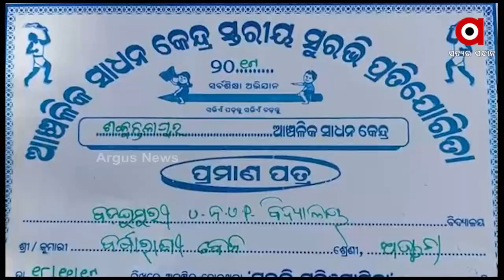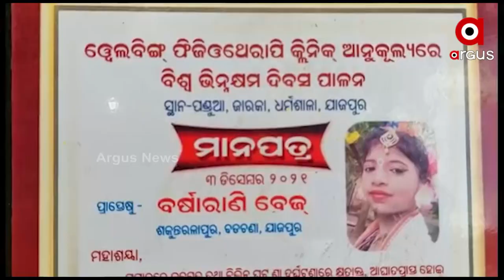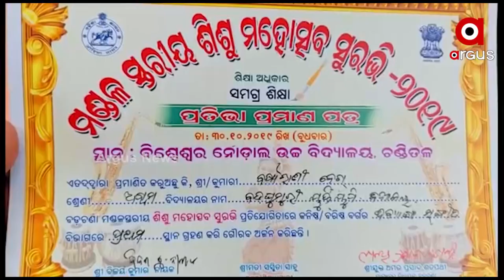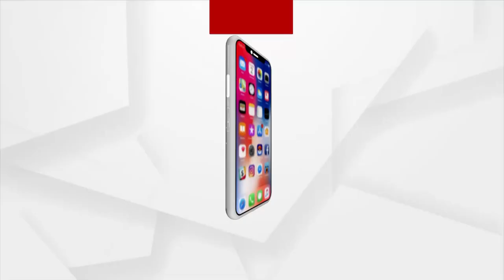ଦିବ୍ୟାଙ୍ଗ ଝିଅ ସହିତ ପରୀକ୍ଷା ଦେଇ ପାସ କଲେ ଦିବ୍ୟାଙ୍ଗ ମା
ପୂରା ପରିବାର ଦିବ୍ୟାଙ୍ଗ । କିନ୍ତୁ ମନରେ ରହିଛି ପାଠ ପଢିବାର ଦୁର୍ବାର ଆଗ୍ରହ॥ ସେହି ଆଗ୍ରହ ଓ ନିଷ୍ଠାକୁ ପାଥେୟ କରି ଏହି ପରିବାରର ଦିବ୍ୟାଙ୍ଗ ମା ନିଜ ଦିବ୍ୟାଙ୍ଗ ଝିଅ ସହିତ ଚଳିତ ବର୍ଷ ମାଟ୍ରିକ ପରୀକ୍ଷା ଦେଇ ହାସଲ କରିଛନ୍ତି । ଶିକ୍ଷାର ମହତ୍ବ ବୁଝୁଥିବା ଯାଜପୁର ଜିଲ୍ଲା ବଡଜଣା ବ୍ଲକ ବଡଘୁମୁରି ପଞ୍ଚାୟତର ଏହି ପରିବାର ଗରିବୀର କଷାଘାତରେ ଜର୍ଜରିତ ହେଉଥିଲେହେଁ ସମାଜ ପ୍ରତି ସେମାନଙ୍କ ଅବଦାନକୁ ନେଇ ପ୍ରଶଂସା ସାଉଣ୍ଟୁଛନ୍ତି ।